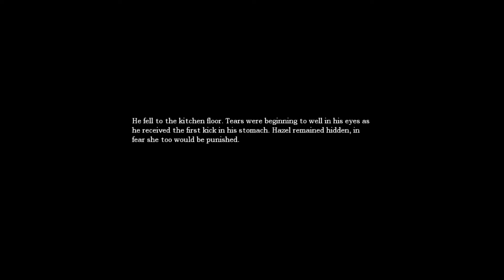Amnesia: The Dark Descent Walkthrough Ep.2